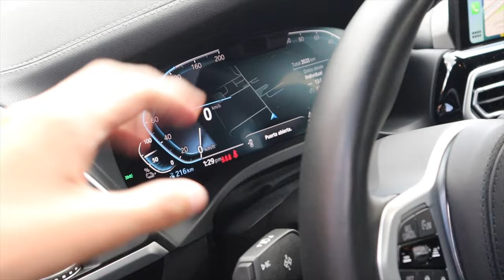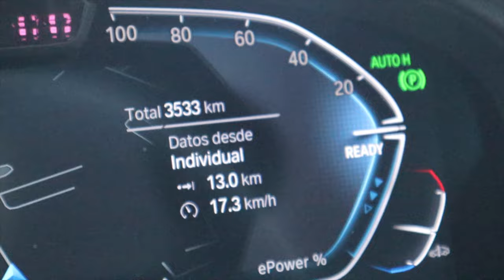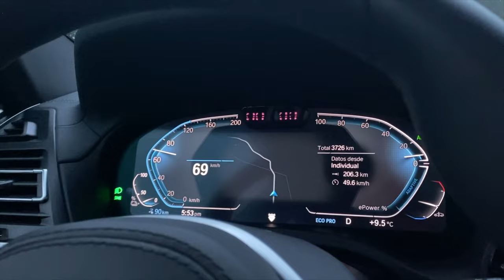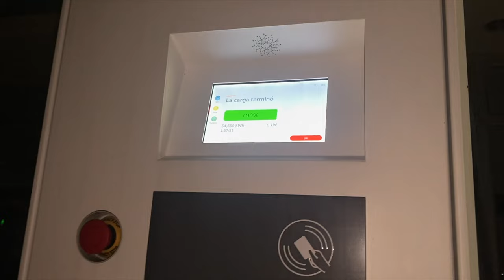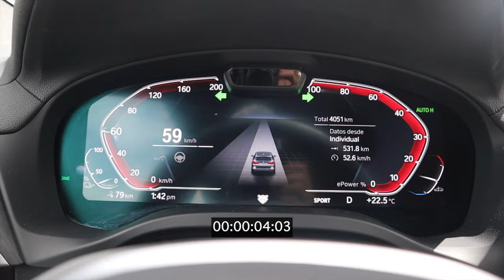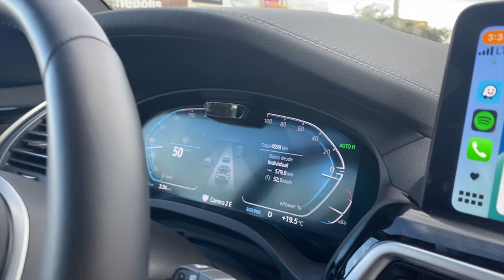¡El MEJOR BMW que se "Vende" en Colombia! | BMW iX3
Esta es la X3 más costosa que se puede conseguir en Colombia, es el único BMW que se ofrece con el paquete completo en asistencias. Tiene un solo motor eléctrico, tracción trasera y para nosotros, es el mejor BMW que tiene placas amarillas.